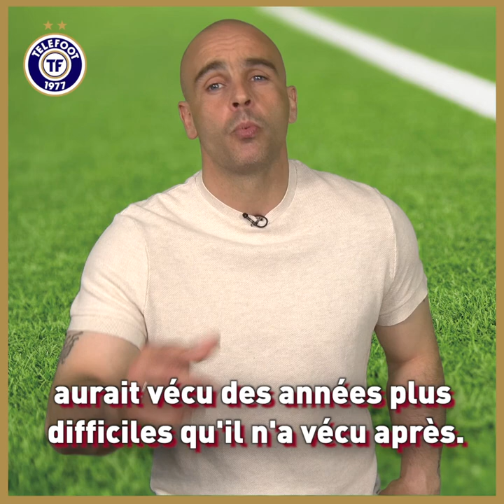"Janot, si t'es sympa..." L'interview Fast Foot de Jérémie Janot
L'ancien gardien de Saint-Etienne sort son autobiographie intitulé "Sans Filet" (Marabout). C'est l'occasion de revenir sur une carrière exceptionnelle dans un club extrêmement populaire en France. Joueur atypique pour son attitude et ses maillots, Jérémie Janot est un personnage de la Ligue 1. Retrouvez son interview Fast Foot !